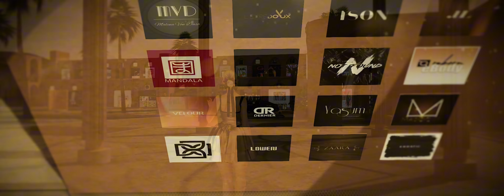DUBAI Event ::: November Round 2024